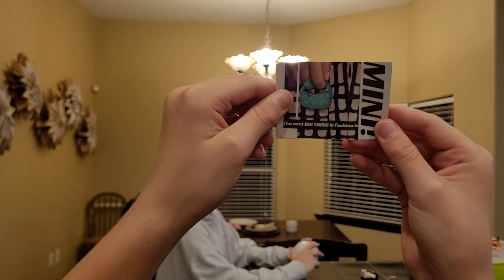Challenge Mini Fashions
I just used my own money to buy 2 Mini Fashions. I wonder what's inside... Watch me open them with my sister.